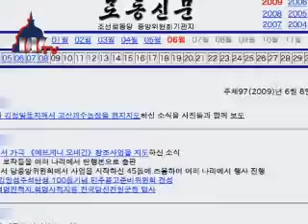امروز در خبرها ایران: سه‌شنبه ۱۹ خرداد ۱۳۸۸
امروز در خبرها ایران:  سه‌شنبه ۱۹ خرداد ۱۳۸۸ - نامه سرگشاده هاشمی به خامنه ای: 5 سال دندان روی جگر گذاشتم

اکبر هاشمی رفسنجانی امروز در نامه ای سر گشاده خطاب به آیت الله خامنه ای، رهبر جمهوری اسلامی خواستار رسیدگی به اتهامات وارده به خود و خانواده اش از طرف احمدی نژاد در طول مبارزات اتخاباتی اخیرشد. هاشمی گفت: «نقطه قابل توجه دراین تهمت‌ها این است كه غیرمستقیم، مقام ولایت در زمان رهبری امام راحل و جناب‌عالی كه هادی دولت‌ها بوده‌اید و... مدیریت‌ها را مورد تأیید و تحسین قرارداده‌اید، نشانه گرفته [شده] است.»
هاشمی در این نامه، اظهارات احمدی‌نژاد در جریان مناظره باموسوی را «عاری از حقیقت و غیرمسئولانه» خواند و مدعی شد که اقدامات احمدی نژاد در راستای «تحت‌الشعاع قرادادن گزارشهای مستند و مكرر دیوان محاسبات در خصوص مفقودالاثر بودن یك میلیارد دلار و ارتكاب چند هزار تخلّف در اجرای بودجه‌ها»  بوده است.
رئیس مجلس خبرگان همچنین با اشاره به اینکه ده‌ها میلیون نفر در داخل و خارج ناظر «دروغ‌پردازی‌ها و خلافگوئی‌هائی» بودند كه «افتخارات نظام اسلامی» رانشانه گرفته بود، گفت :«زیر سوال بردن تصمیمات بنیانگذار جمهوری اسلامی ایران و تلاشهای امام راحل و مردم مسلمان و متعهد و روحانیت عظیم‌القدر... از این بدتر نمی‌شد.»
هاشمی همچنین به خامنه ای گفت: «البته اینجانب قصد ندارم كه دولت موجود را مثل دولت بنی‌صدر معرفی كنم و یا سرنوشتی شبیه آن دولت را برای این دولت بخواهم، بلكه مقصود این است كه باید مانع گرفتار شدن كشور به سرنوشت آن روزگار شد.»
هاشمی در نامه سرگشاده خود به خامنه ای گفت که از وی انتظار داد برای حل این «مشكل و برای رفع فتنه‌های خطرناك و خاموش كردن آتشی كه هم اكنون دودش در فضا» قابل مشاهده است، هرگونه كه «صلاح» می‌داند، «اقدام مؤثری» انجام دهد و «مانع شعله‌ورتر شدن این آتش در جریان انتخابات و پس از آن» شود.

کره شمالی می گوید در تلافی هر حمله از کاربرد سلاح هسته ای ابا ندارد

کره شمالی امروز هشدار داد که اگر تحریک شود به «تهاجم بیرحمانه» بوسیله جنگ افزارهای هسته‌ای خود دست خواهد زد.  این تهدید از سوی کره شمالی بر تنش شدید موجود بین آن کشور منزوی و جامعه جهانی هر چه بیشتر افزوده است.

تهدید از سوی کره شمالی زمانی مطرح شده است که شورای امنیت سازمان ملل متحد برای تنبیه آن کشور به سبب آزمایش هسته‌ای اش در تاریخ 25 ماه مه انجام ...